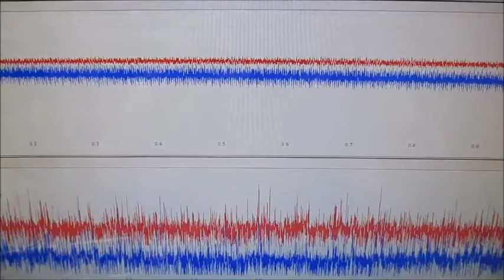複数の超音波発振制御技術